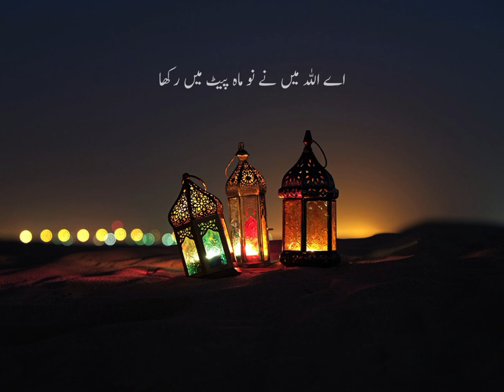teri mrti huwi maan keh gyi thi